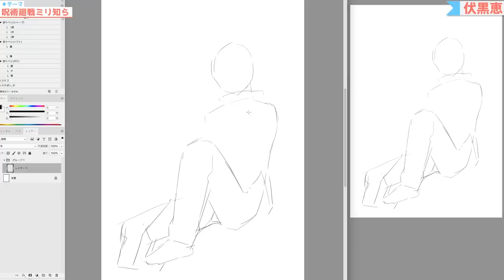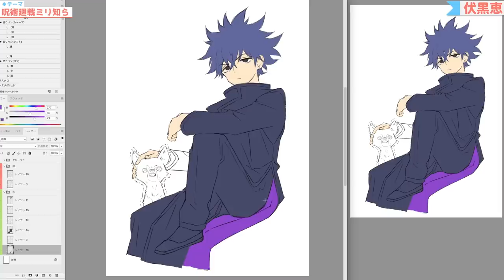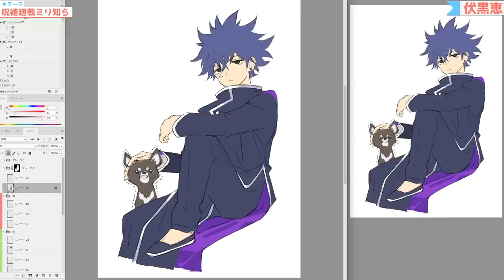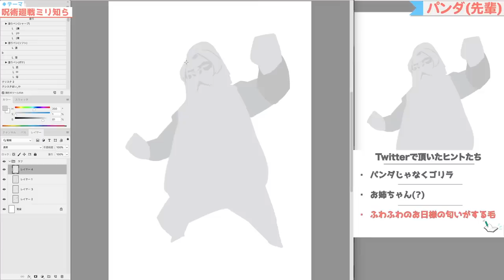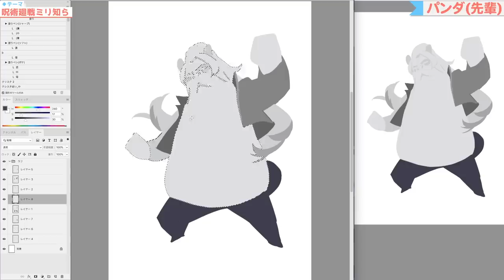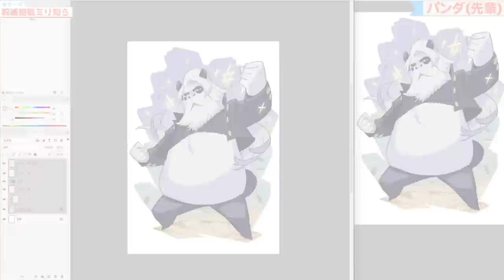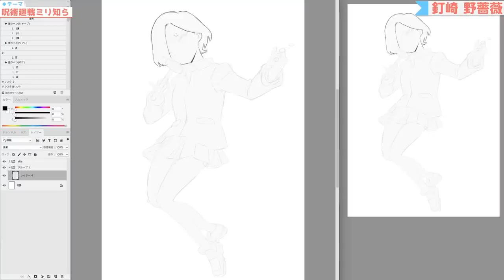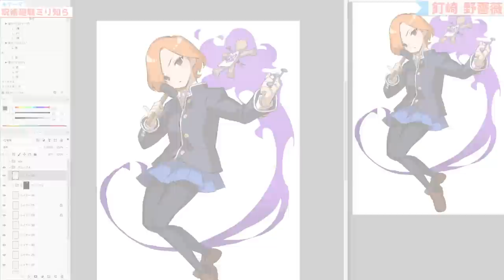【呪術廻戦】プロなら一ミリも知らないキャラ ヒントだけで完璧に描ける説【再放送】